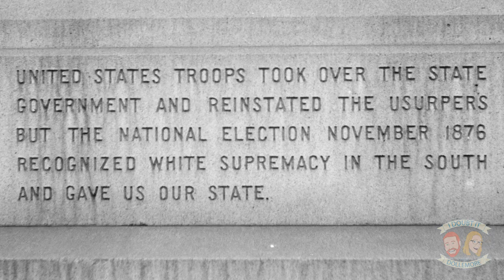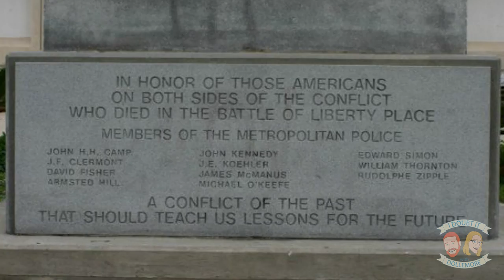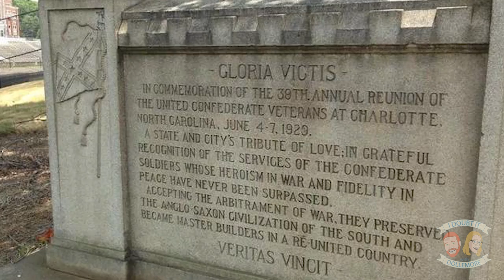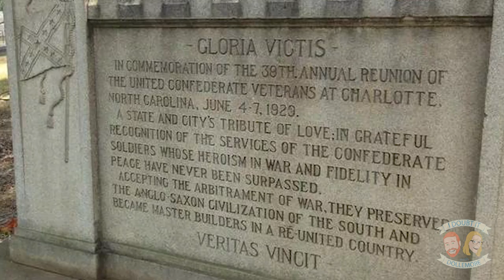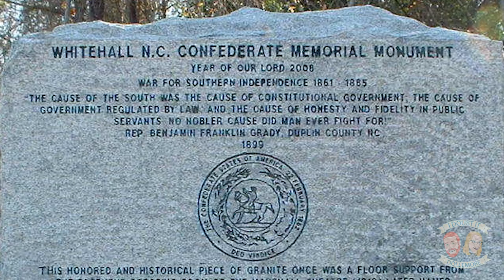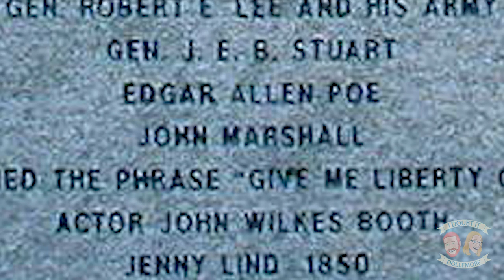Confederate Monuments and White Privilege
In this episode of "The Conversation", Jesse discusses the controversy surrounding the removal of Confederate monuments in New Orleans, Louisiana and the privilege white people experience related to not having to be concerned with their existence.